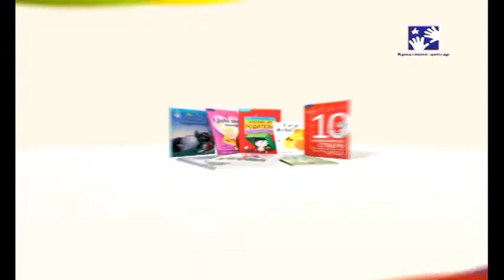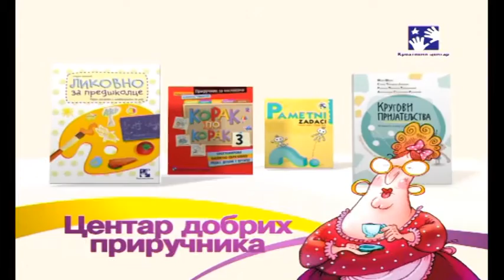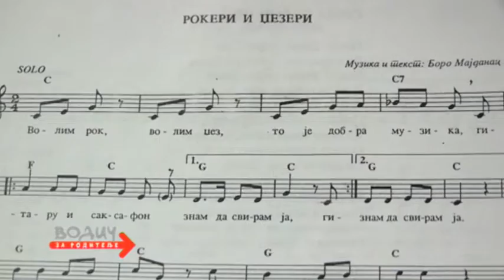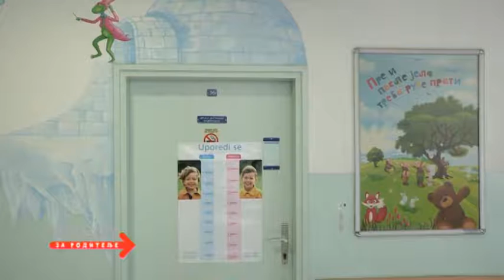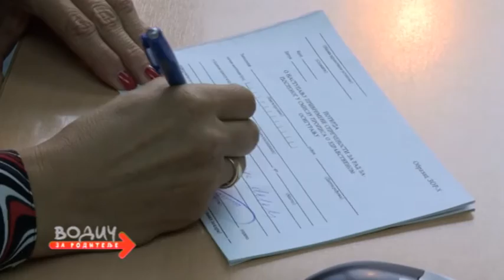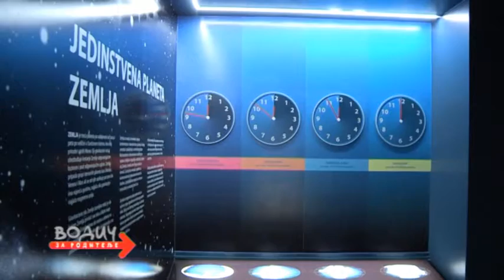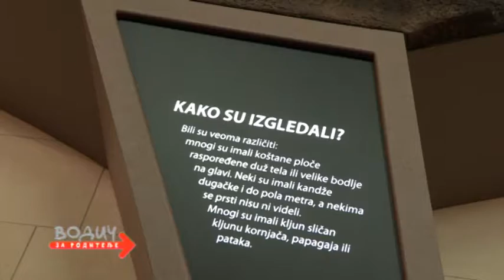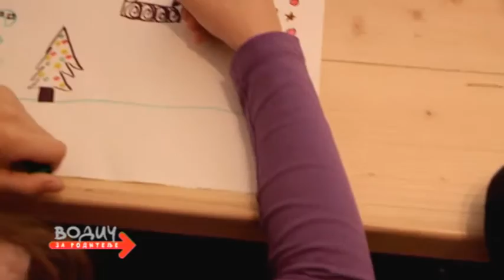Vodič za roditelje, 762. emisija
Prilozi: 1. Raspevana kuča, 2. Jesenji saveti pedijatra, 3. Prirodnjački centar Svilajnac, 4. Osmatračnica, 5. Ušće umetnosti